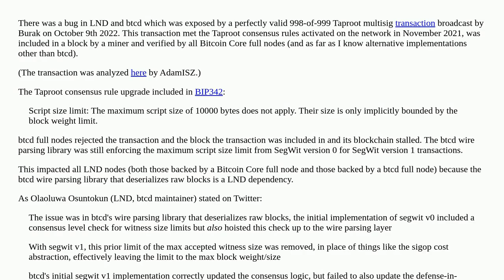What is the October 2022 bug in LND, what caused it and what would prevent a similar bug in future?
A special thanks goes out to the community